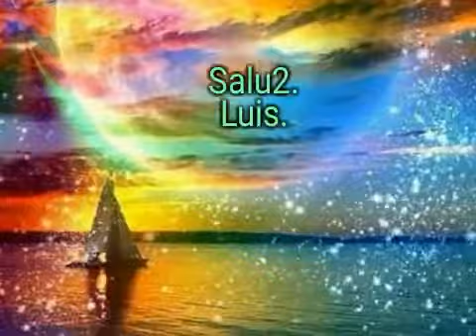Auroras boreales con música tecno-sideral.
Video de Luis